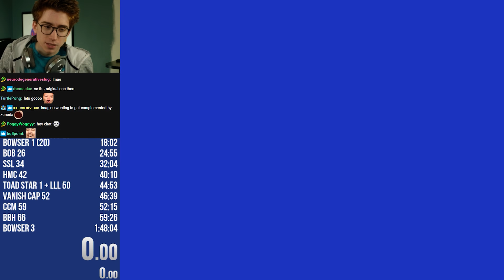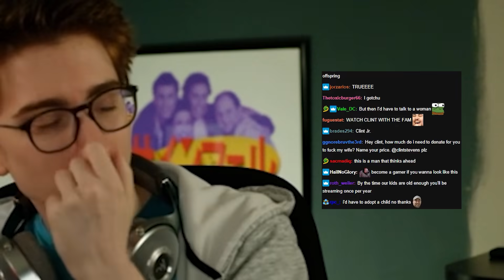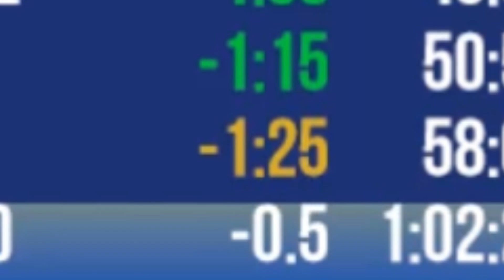Finding the perfect Text-to-Speech voice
Game:
 Mario 64

July 25 VOD (deleted after 2 months)